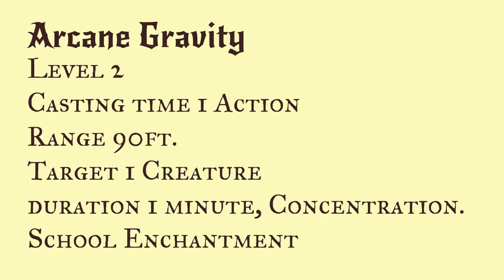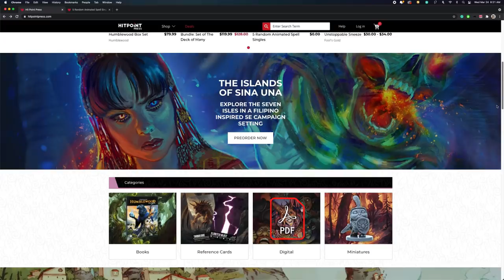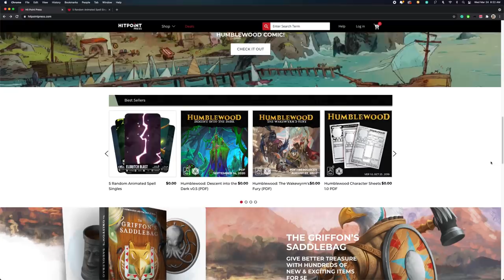(Juryrigged Spellbook) Arcane Gravity 5E D&D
SPELL TEXT:
Arcane Gravity
Level 2 Enchantment
Casting time 1 Action
Range 90ft.
Duration 1 minute concentration
Class: Warlock
You target 1 creature that you can see within range, you cause all magical items carried by that creature to chaotically increase and decrease in weight. For the duration the creature suffers the following effects:
Wobbling wand:If the target creature attempts to use a magic item to cast a spell, they must first make a dexterity saving throw or lose their action and drop the item without casting the spell.

Wild Weapons:If the target creature attempts to make a weapon attack with a magic weapon and they miss, they drop the weapon and end their turn.

Heavy Hat: At the start of each turn, if a creature is wearing magical clothing or armor they must succeed on a strength saving throw or are knocked prone.

At Higher Levels: When you cast this spell using a spell slot of 3rd level or higher, you may select 1 additional target creature for each slot level above 2nd.